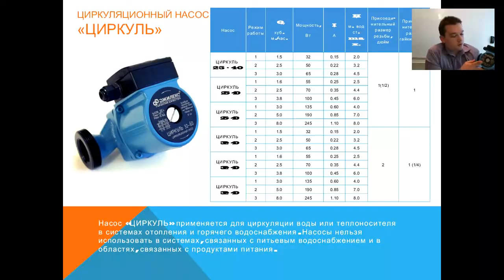Циркуляционный насос Джилекс Циркуль